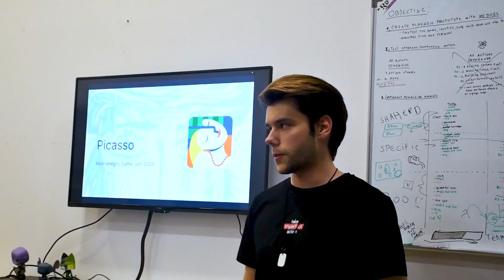3Hills Montenegro Game Jam: 48 Hour Challenge